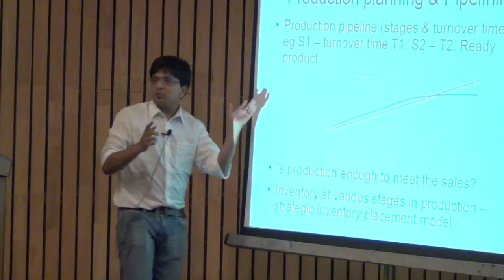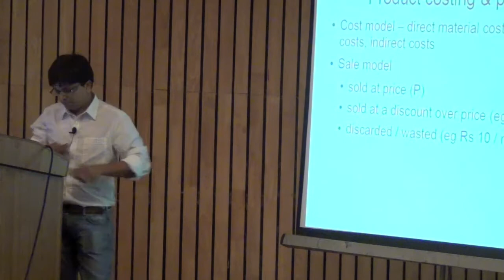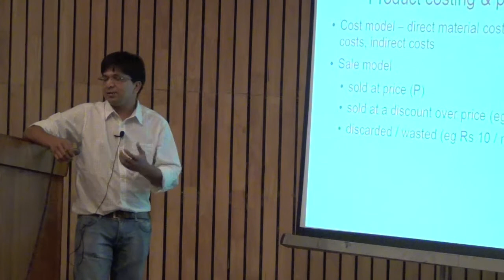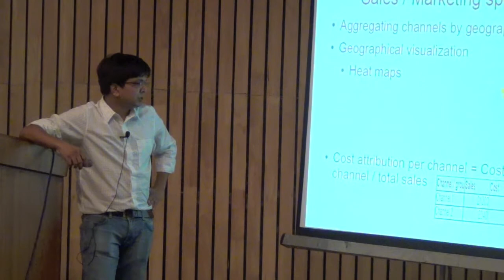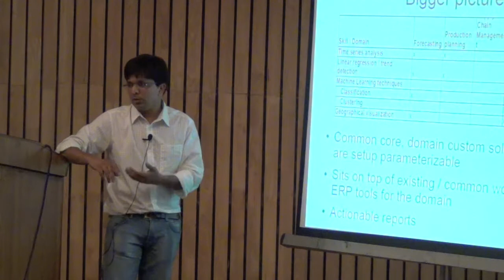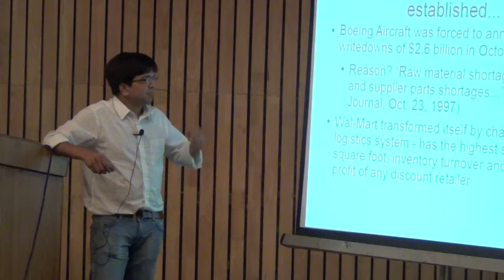Arvind Saraf - Application of Data analytics in Small-Medium Enterprise Planning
Arvind Saraf talks about understanding the relevance of better use of data in SME planning - and think of various architectures / solutions that can be fit the problem. Fifth Elephant is a conference on the big data ecosystem by HasGeek.